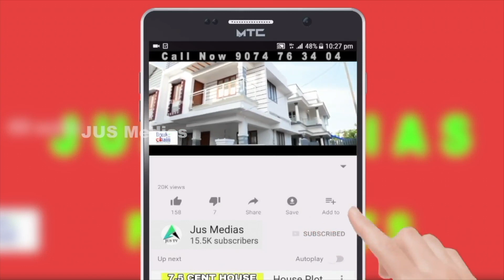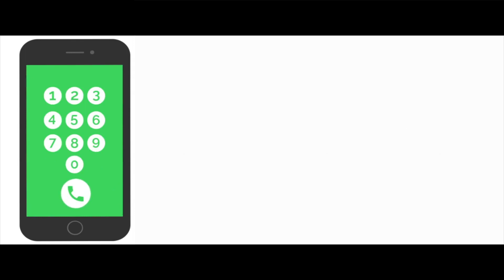Commercial Building For Sale | 15000 Sqft | By Owner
House For Sale In Pathanamthitta
Kozhancherry
Near Gov Hospital
Janam Complex
12.45 Cent
3 Storied Building
15000 Sqft
2500 Sqft Car Parking
Lift, Generator
Asking Price 15 Cr Negotiable
For More Details Call Or WhatsApp
Owner Name : Mr. Janardhanan

Published by

JUS MEDIAS
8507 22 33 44